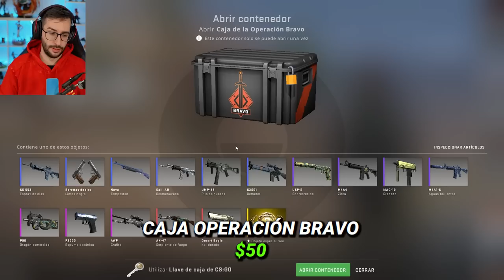¡ABRIENDO CAJAS DE 1$ A 500$!